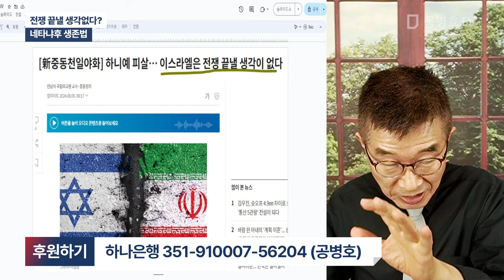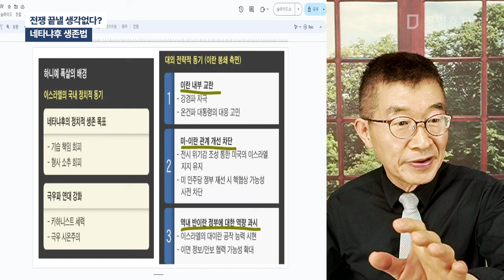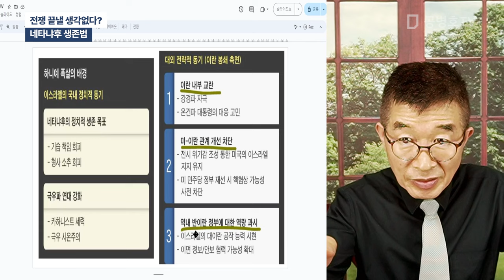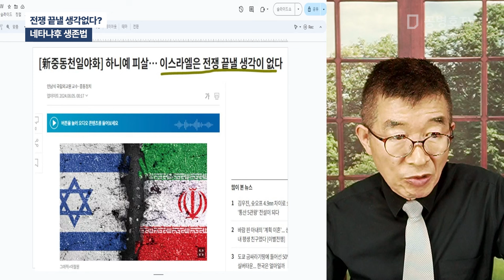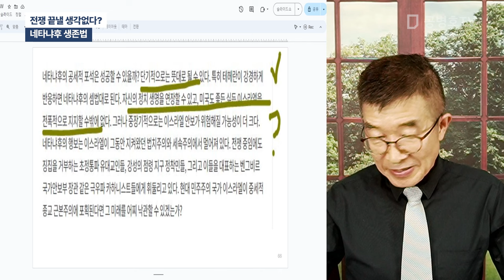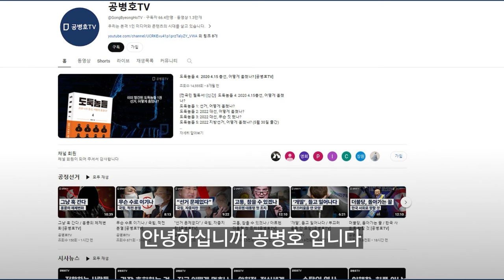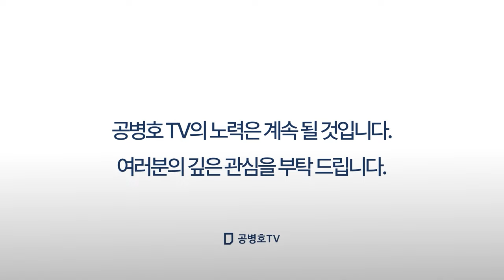전쟁 끝낼 생각없다? / 네타냐후 생존법 [공병호TV]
Bitcoin : 3MTW849AkP2ftLeSK2teZHMmzLu7Z83s9U